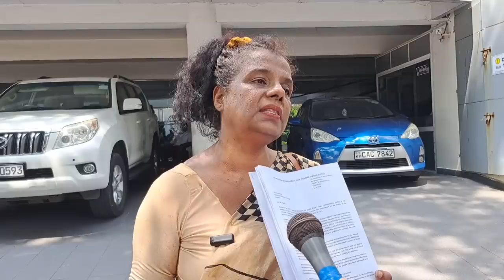ගිනිගත් නැවේ වන්දිය ගත්තු පොඩි මයිනාට ආචාර්ය අජන්තා ගෙන් අල්ලස් නඩුවක්